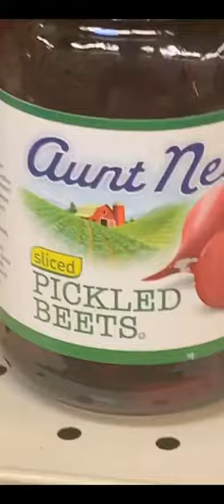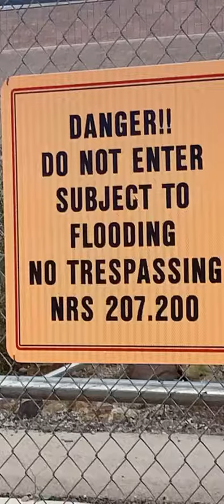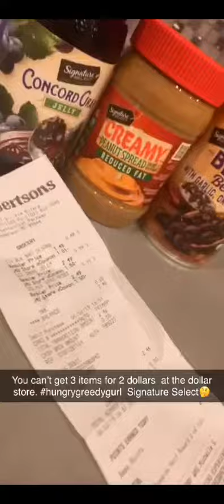Thank you Albertsons